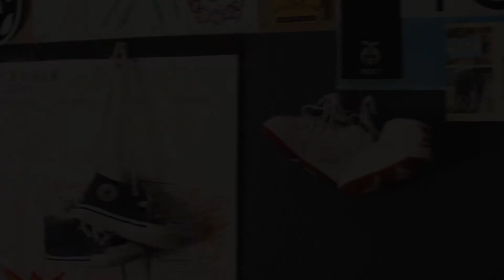60cm Konova Slider Unbox & Test